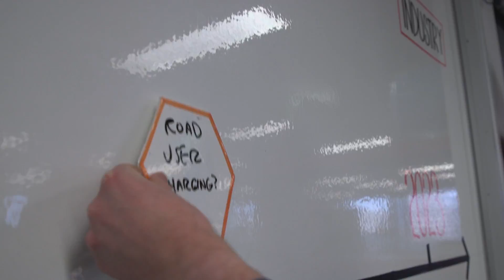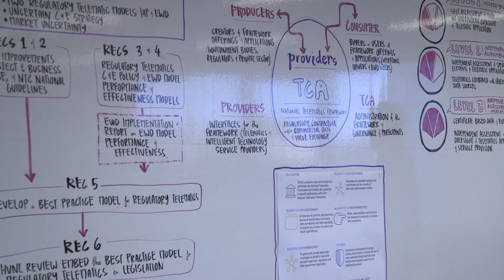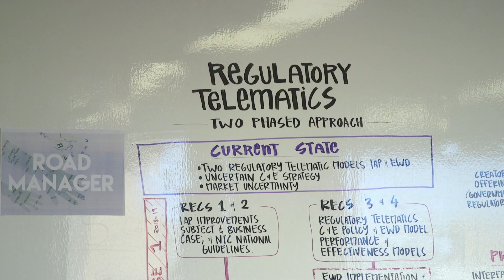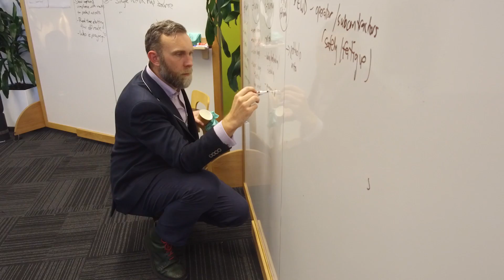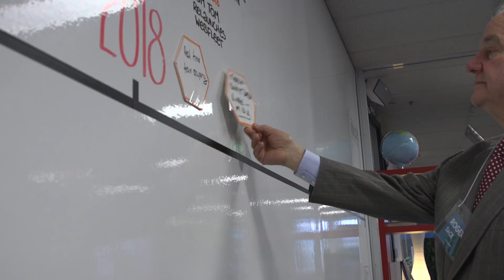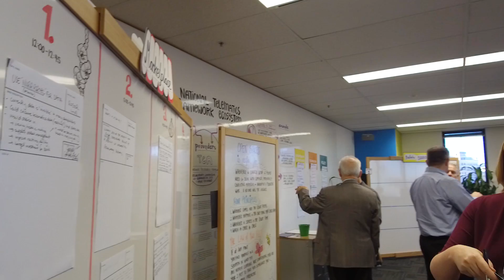Freight industry design workshop – tech and telematics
On 14 June 2018 the TfNSW's Smart Innovation Centre held the IAP telematics co-design workshop. The day looked at improving productivity while maintaining vulnerable assets. Discussion covered improving the collection, sharing and use of telematics data.
The workshop brought together 44 stakeholders representing freight operator’s, technology providers, innovative thought leaders and provided the opportunity for these stakeholders to work with government, regulatory bodies, law enforcement and compliance to come up with pilot solutions that will provide outcomes for everyone involved.